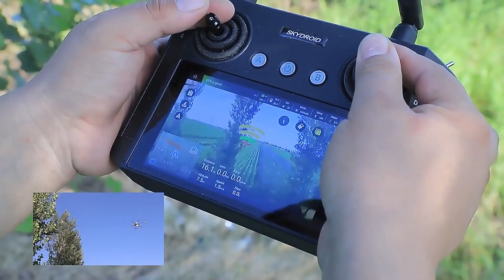Crop Spray Uav Farm Spraying Agricultural Drone Wholesale OEM Customized Professional Uav Drone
Aolan Drone Science and Technology Co., Ltd was established in 2016, which is the first batch of hight-tech enterprise supported in China. We concentrate on agricultural technology development and services for more than 6 years experience. We have own professional R&D team with rich experience, and had already obtained CE, FCC, R0HS, ISO9001.